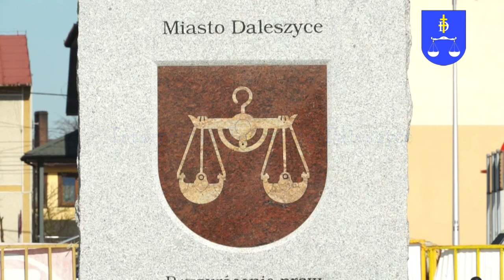Na Rynku w Daleszycach odbyły się Prawybory do Sejmiku Województwa Świętokrzyskiego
Na Rynku w Daleszycach odbyła się największa polityczna impreza kampanii do wyborów samorządowych. Byli najważniejsi politycy i kandydaci do sejmiku, pasjonujące debaty liderów o ważnych dla regionu sprawach, a na zakończenie... „O głosy bitwa na głosy". Organizatorami wydarzenia byli: Regionalny Ośrodek Badania Opinii Publicznej „Dobra Opinia” oraz „Echo Dnia”.